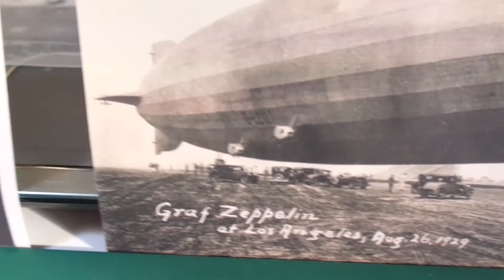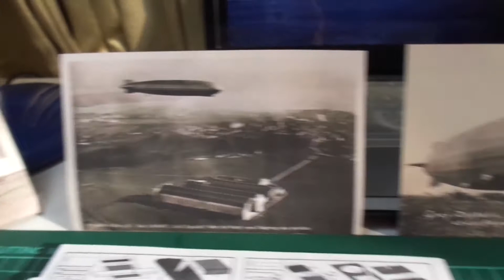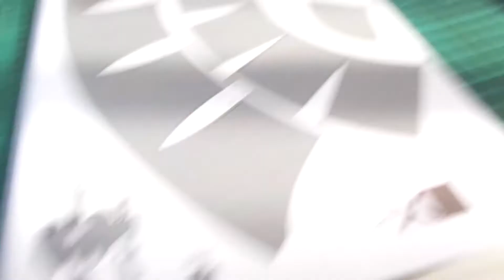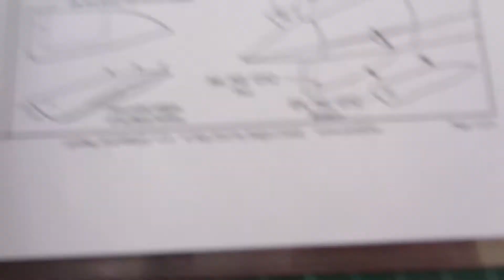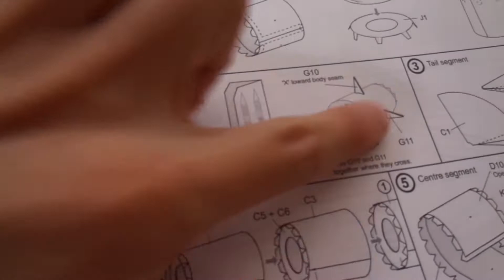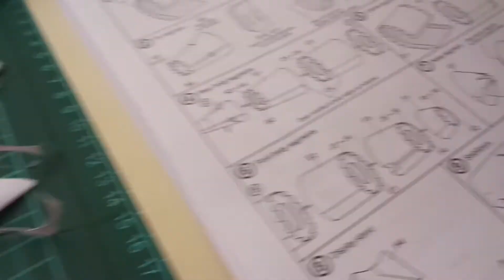El Graf Zeppelin #1 | PaperVlog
que tal amigos!! el día de hoy les traigo un nuevo vlog de papercraft, esta vez estoy haciendo el Graf Zeppelin, espero

que les guste.